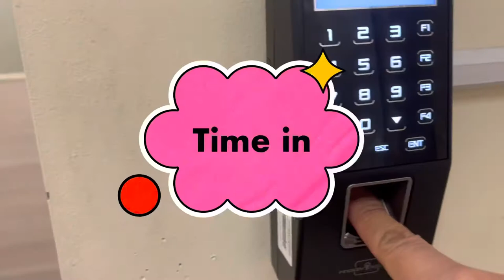A day in my 8 years life as a Nurse in Singapore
Year 2014 when started working here Singapore to
support my children'education who were at that time
both high school students entering college. lam
beyond grateful to God for this Job no matter how
difficult. Now, both of my boys graduated in college
with bachelors degree.

"There is no shortcut to success, dreams are on their
way to reality if you are unafraid take sacrifices".
mommy Rochell